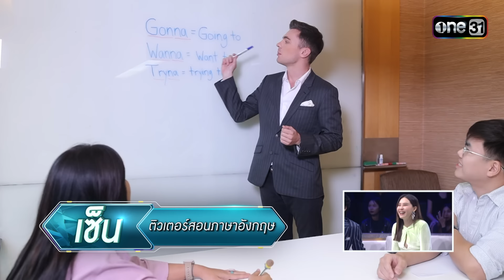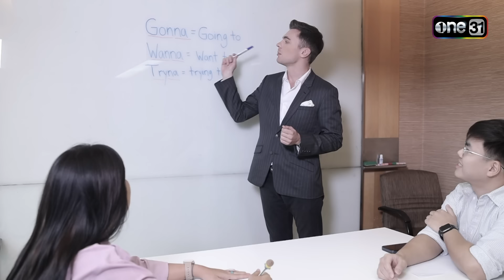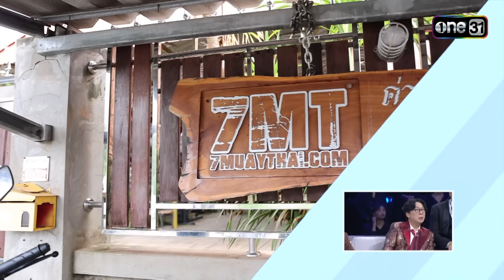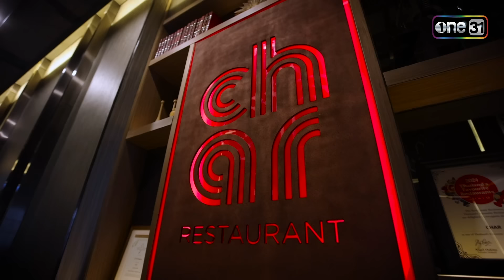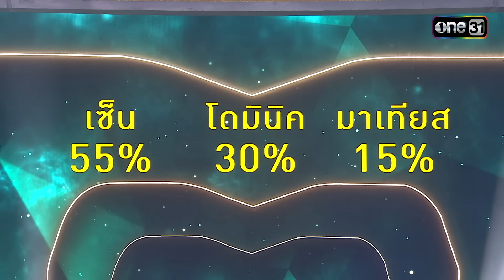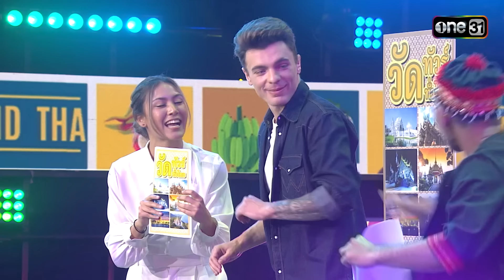รู้ไหมใครโสด 2024 | Ep.25 (Full Ep) | 21 ก.ค. 67 | one31